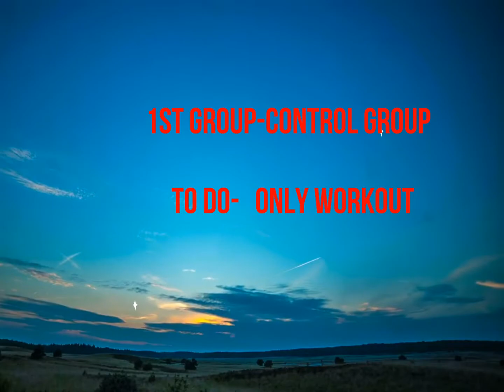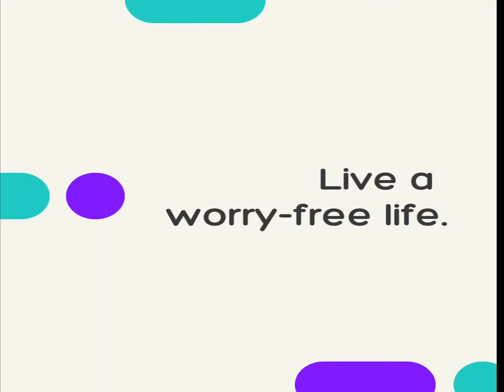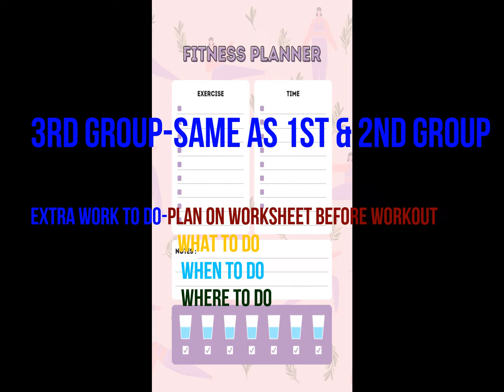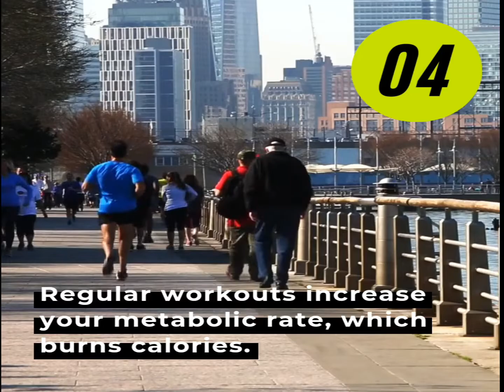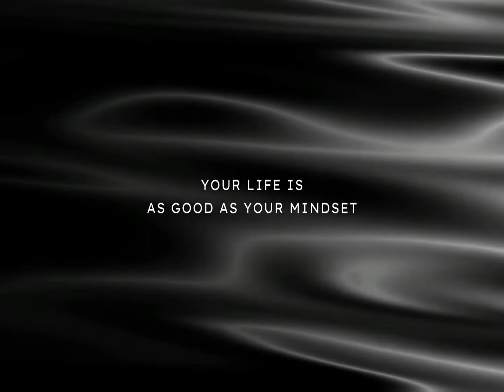The best way to start new habit.नई आदतें शुरू करने का सबसे अच्छा तरीका.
One of the best ways to build a new habit is to identify a current habit you already do each day and then stack your new behavior on top. This is called habit stacking. Habit stacking is a special form of an implementation intention.
Set realistic goals. You may have heard this before, but setting SMART goals can help organize how you approach different achievements. ...
Have a support system. ...
Recognize your roadblocks. ...
Be nice to yourself. ...
Celebrate the small and big victories.
Positivebestlatestattitudemotivational videospiritualitystudentsfor studentsstudystudiesmotivationloveconfidencetimevideovideosmotivational speech#3speechlatest 2020for studyfor successsuccessbest motivational video#10morning motivation#26study motivationgoaldailyaffirmationsbest video